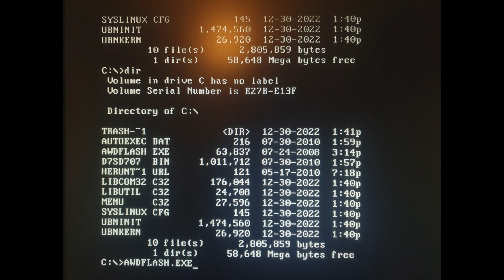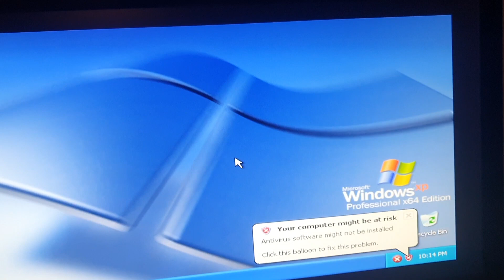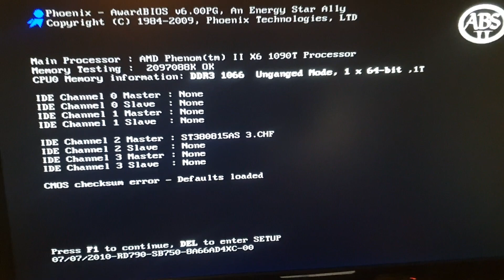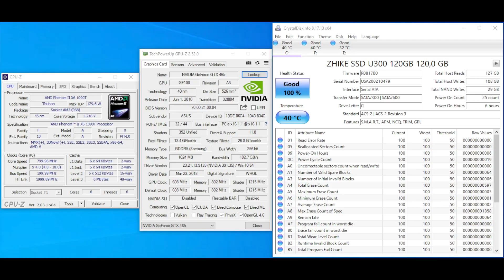Phenom2 X6 1090T, GTX 465 in 2023 benchmarks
BIOS update succeeded on windows XP and WinFlash. I think the problem on DOS was maybe that i should have given/reserved to AWDFlash some memory somehow, couldn't find a way to do that on DOS, i am not familiar with it.

Specs:
AMD Phenom 2 X6 @ 3.6ghz
Asus Nvidia GeForce GTX 465 (1GB)
DFI LANParty DK 790FXB-M3H5
8GB DDR3 RAM (4x2GB)
120GB Zhike SSD
2x 160GB HDD (all tested games on HDD)

Tested games:
Fortnite
BeamNG.drive
Valorant
Dishonored: Definitive Edition
Amnesia: Rebirth
Hitman 3
Hitman Freelancer